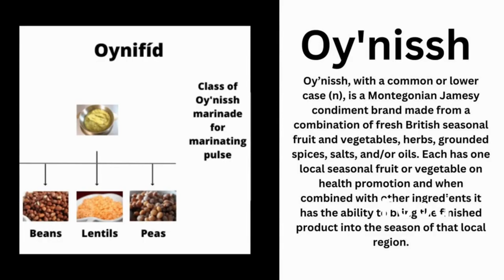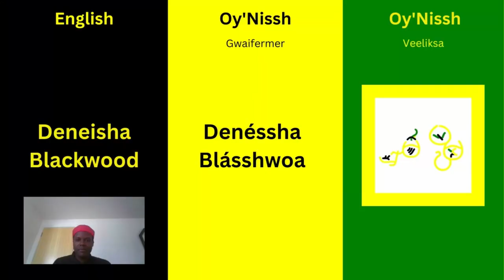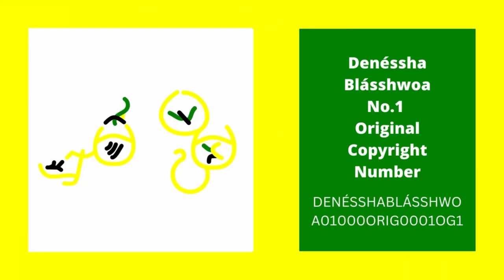How to Pronounce the Name Deneisha Blackwood in Oy'Nissh | Jamaica Vlog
Word pronunciation video with respective Veeliksa or Oy'Nissh character for the first and last names of the Reggae Girlz defender called Deneisha Blackwood.